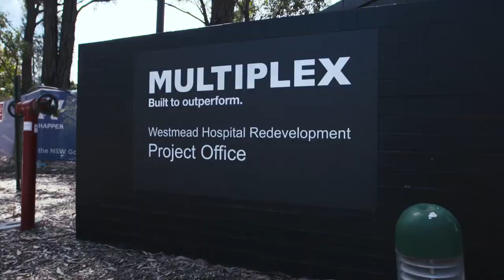Westmead Connectivity Centre Overview